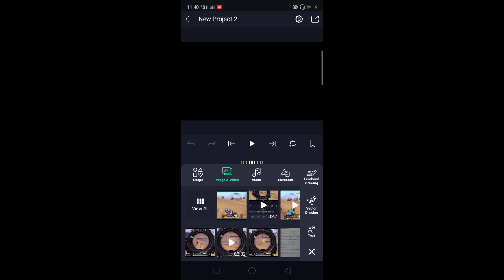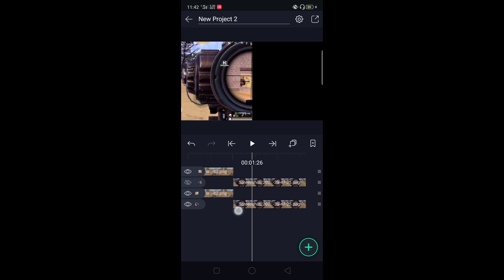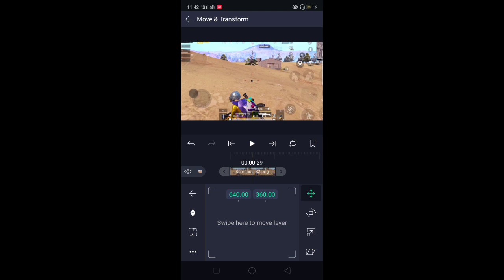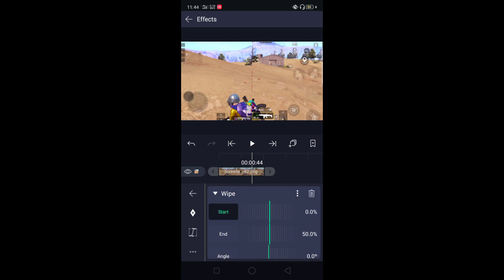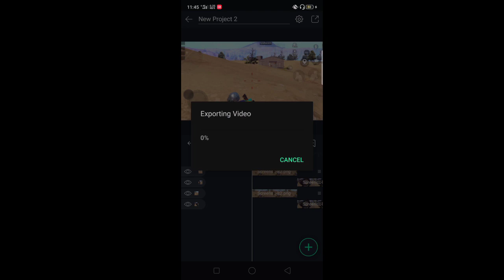Best Simple Transition On Alight motion for Android/iOS || Android tutorial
pubg montage athena,
pubg Mobile devil eyes MONTAGE best MONTAGE,pubg montage pack,
pubg pc velocity beat sync montagespubg montage, pubg montage song, pubg
dusk till end pubg montage., dusk til end pubg mobile montage beat sync